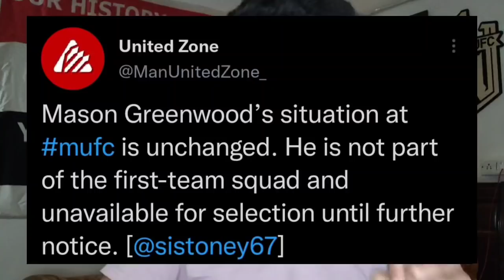Mason Greenwood is back at Manchester United? Real or Fake!!!